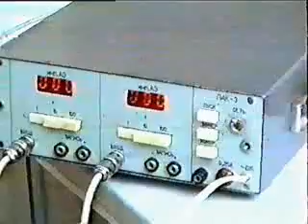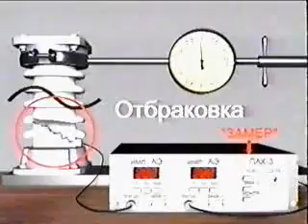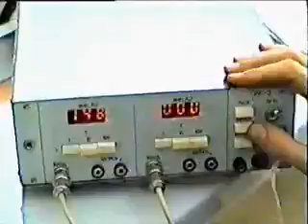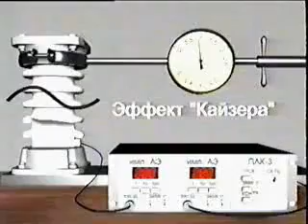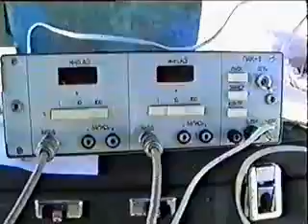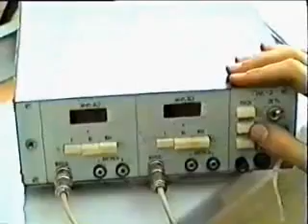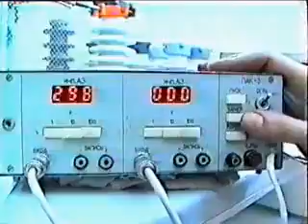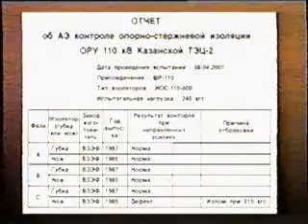Акустико-эмиссионный контроль опорно-стержневых изоляторов (Acoustic emission control insulators)